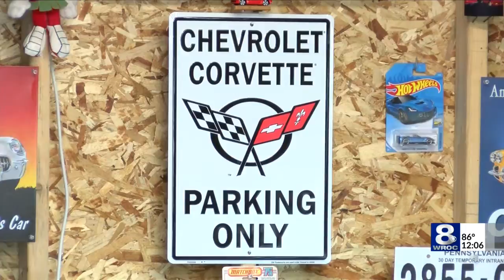Rochester Corvette Club plan trip up Mount Washington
Members of the Rochester Corvette Club are taking on an adventurous trip up Mount Washington in New Hampshire next week...